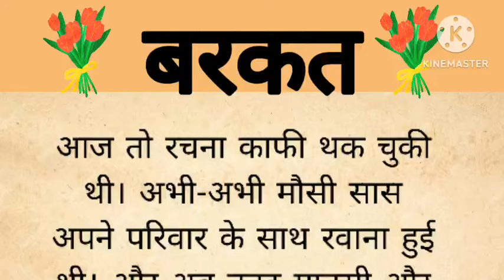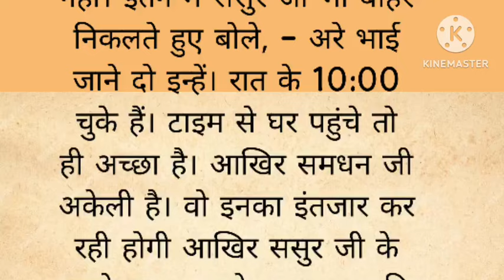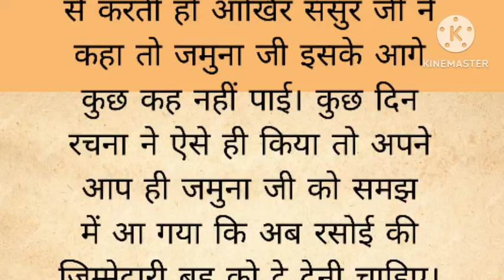🙏 बरकत 🙏 ll Hindi kahani ll moral story ll हिंदी कहानी ll hindi story motivation story #